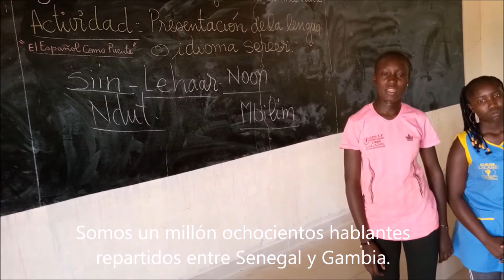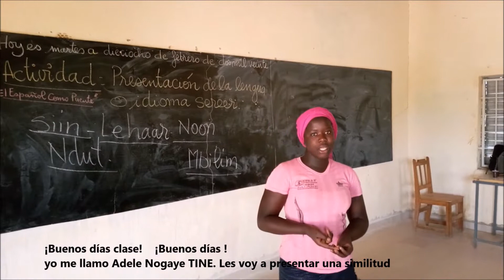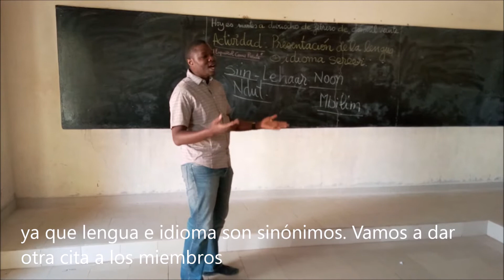Estudiantes senegaleses nos presentan la lengua y cultura de la etnia sereer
El alumnado de español del Colegio de Lalane, en Thiès, nos acercan a su cultura a través de su riqueza lingüística y una de sus danzas tradicionales.
Gracias al profesor Gueye, que les da clase y les inculca la importancia de la diversidad cultural, así como la defensa de su patrimonio.